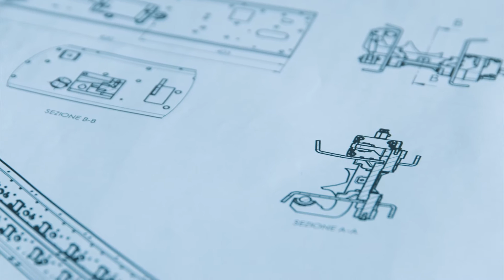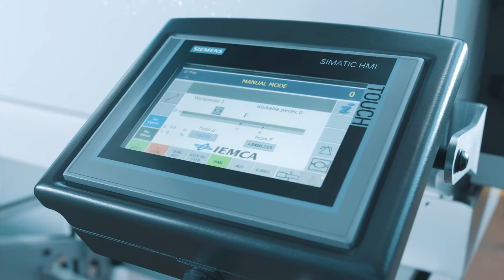IEMCA Master 80 Heavy Duty caricatore embarreur barfeeder stangenlader lademagazine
The MASTER 80 HEAVY DUTY is an automatic bar feeder for bars with diameters between 8 and 80 mm, ideal for applications with fixed headstock lathes, for bar lengths from 1,500 to 6,300 mm. The Master is a premium bar feeder, for those who are looking for something high performing: very rigid thanks to the new Heavy Duty (HD) version, certified for ergonomics for loading heavy bars, large capacity of the magazine, ease of use, elevated speed of the bar rotation, reduced time for retooling, and maximum flexibility thanks to the HF (Hyper Flexible) technology.